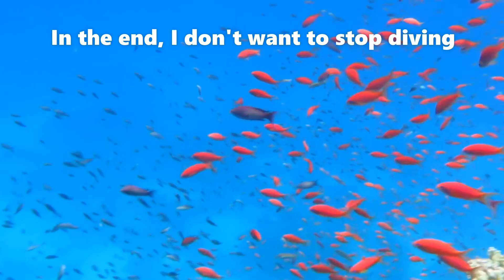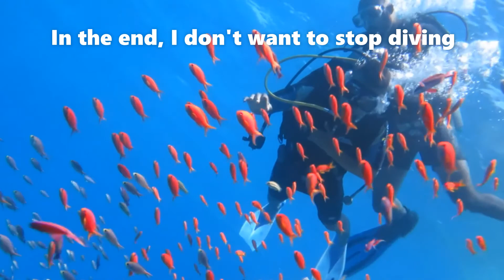DIVING AND SNORKELING IN THE REDSEA (SHARM EL SHEIKH), EGYPT | Mateo's Adventures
EGYPT-DIVING AND SNORKELING IN THE REDSEA (SHARM EL SHEIKH). AND BONUS TOP 5 DIVING CENTER IN SHARM.
Sharm el-Sheikh is the most popular scuba diving and tourist destination in Egypt and the Red Sea. My name is Mateo and I live in Egypt for a few years, I am Filipino and I love Egypt.
Below are the best diving centres in Egypt
1. Sinai Blues Diving Center
2.Camel Dive Club & Hotel
3. Reef Oasis Dive Club - Blue Bay
4.Dolphin Diving Center
5. Sinai Divers